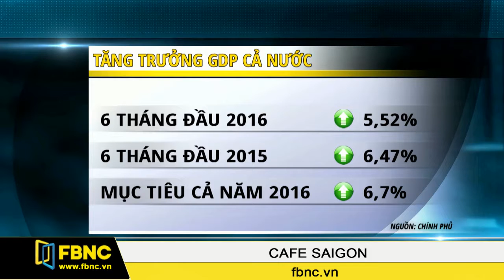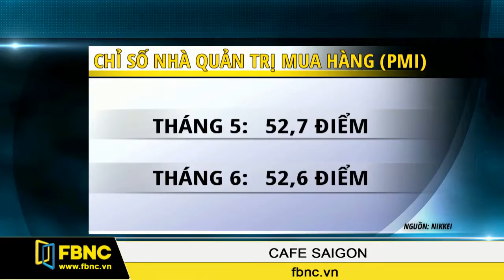FBNC - Cafe Sài Gòn 02/07/2016 (Phần 1)